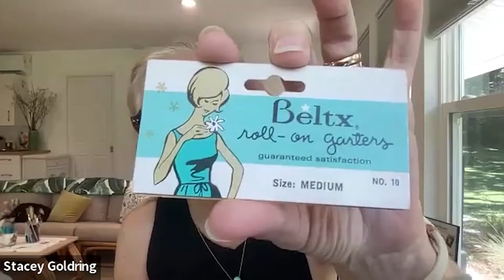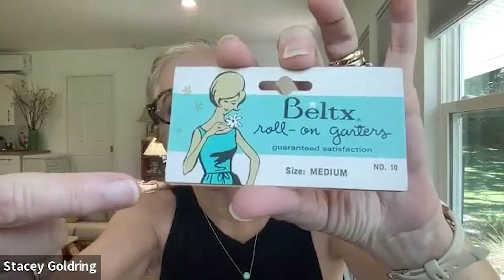The Group by Mary McCarthy Book Summary and Discussion with Stacey Goldring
Let us know what you thought about the book in the comments below.

⭐️Looking for another great reading suggestion? Check this one out:
Wind, Sand and Stars by Antoine de Saint-Exupéry